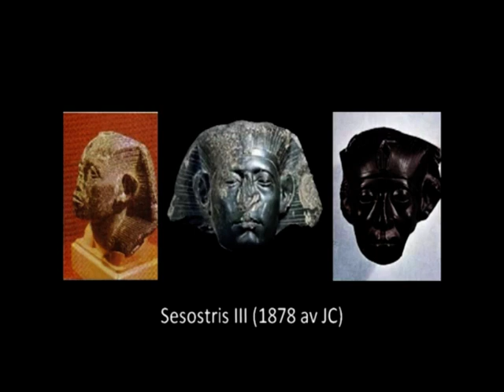l'Ame du Monde, cette composition s'en rapproche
soul of the world dna love deep composition
ascension real be.rcg egypt hail Mary evolution